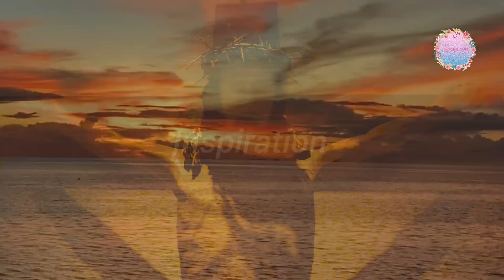Vangelo del giorno - 03 Febbraio 2024 (Sabato)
Grazie! ❤️ Thank you! ❤️